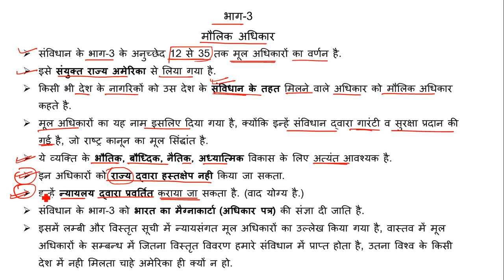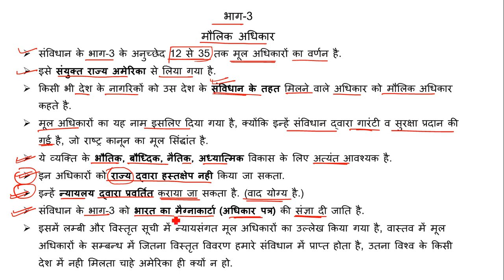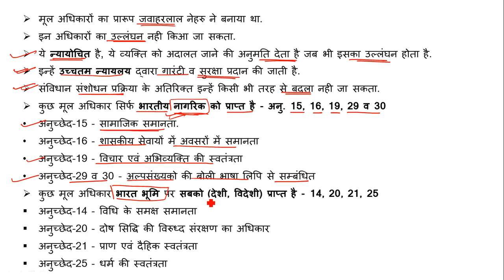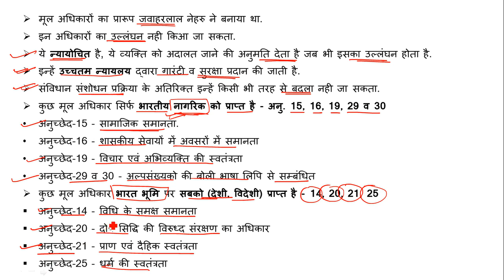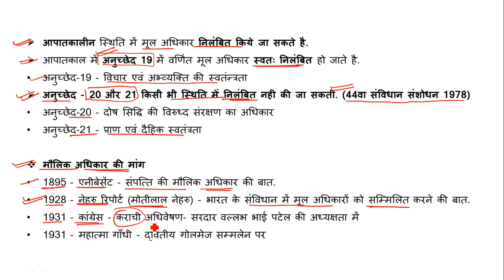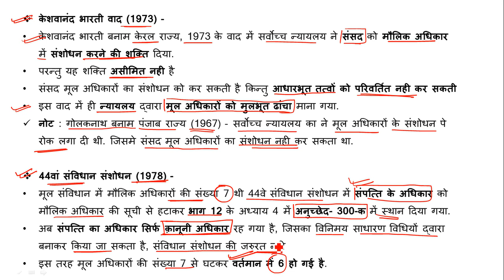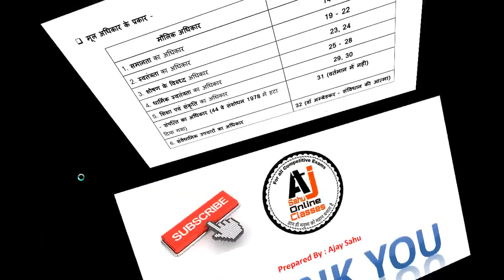IP-9, Fundamental Rights (मौलिक अधिकार) || Indian Polity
Unacademy Profile

Fundamental Rights (मौलिक अधिकार)
मौलिक अधिकार क्या है
मौलिक अधिकार के प्रकार व् विशेषताएं
केशवानंद भारती बनाम केरल राज्य (1973)
44वां संविधान संशोधन